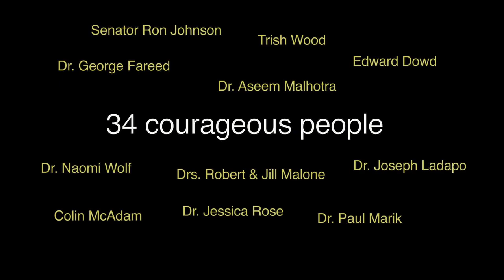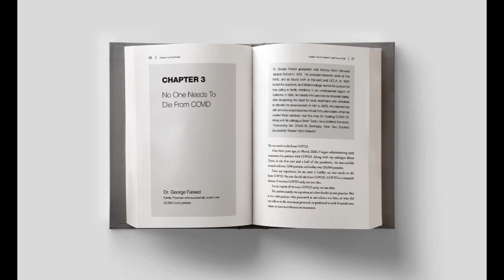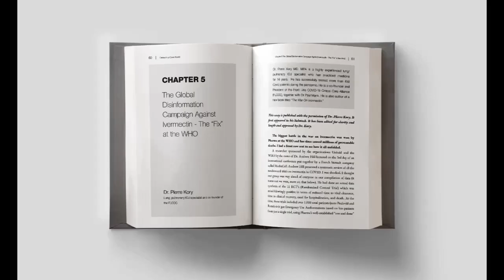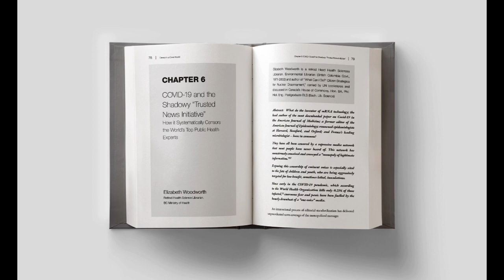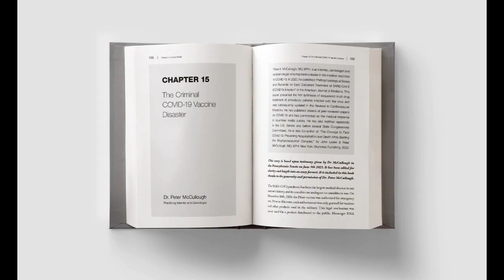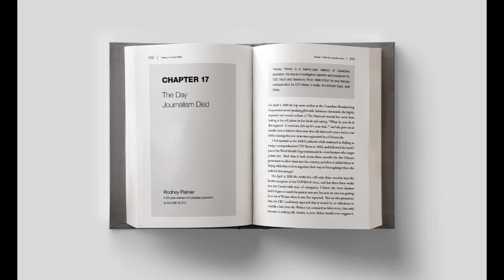Canary In a Covid World - Audio Book Sample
The thirty four contributors, the Canaries, to this collection of essays are courageous people.

They are critical thinkers who are prepared to put everything on the line to speak their truth. They strive to alert us all to what COVID was, and what may lie ahead.

They are community leaders. They are novelists, journalists, lawyers, judges, scientists, doctors, academics, politicians, researchers, vaccine-injured and data experts. Some shouted from the rooftops from the very beginning of the pandemic, others found their voices as the contradictions in public policy and health policy became undeniable.

What unites them is that they have given those looking for answers, factual evidence. They have alleviated fear and given us hope. They have shown us all that if our opinions fall outside those deemed acceptable by mainstream media, we are not alone.

The subject of COVID is often too sensitive to introduce into polite conversation. Battle lines are drawn and more often than not there’s no amount of data, facts or opinion that will change perspectives. However, we believe that once people understand that their opinions have been formed based on information that has been heavily censored and that most legacy media are now instruments of propaganda, they will be more inclined to entertain the possibility that all is not what it seems.

The endeavour of this book is to bring thoughtful voices together to sing as one choir. The diversity of these voices that harmonise may allow others to hear the music. Over the last three years solo voices have too often been drowned out of the discourse.

For once you see it, you can’t unsee it. You’ll understand the power of censorship and propaganda to conceal the lies and dishonesty that now underpin our societal foundations.

List of authors (Canaries):

Colin McAdam - Novelist

Brianne Dressen - Vaccine Injured

Dr. George Fareed - Family Physician

Sir Christopher Chope - British MP

Dr. Pierre Kory - ICU Specialist, co-founder FLCCC

Elizabeth Woodworth - Medical Librarian

Dr. Michael Nevradakis - Journalist

Edward Dowd - Wall Street Analyst

Dr. Jessica Rose - Researcher

Dr. Joseph Fraiman - Physician & Researcher

Trish Wood - Journalist & Podcaster

Dr. Ryan Cole - Pathologist

Dr. Aseem Malhotra - Cardiologist

Senator Ron Johnson - U.S. Senator

Dr. Peter McCullough - Internist & Cardiologist

Dr. Norman Fenton - Professor of Risk

Rodney Palmer - Journalist

Dr. Paul Marik - Critical Care Specialist, co-founder FLCCC

Dr. Jay Bhattacharya - Professor of Health Policy, Stanford

Dr. Joseph Ladapo - Florida Surgeon General

Drs. Robert & Jill Malone - Scientist, Physician and Inventor

Lord Sumption - Retired Senior UK Supreme Court Judge

Professor Bruce Pardy - Professor of Law, Queens

Drs. James & Maggie Thorp - Obstetrician and Gynecologist

Dr. Naomi Wolf - Author

Steve Kirsch - High Tech Exec, Journalist

John Leake - Historian & Author

Dr Mary O’Connor - Family Physician

Dr. Harvey Risch - Professor of Epidemiology, Yale

Dr. Sam Dubé - Mathematician, Physician, Strength Coach

Margaret Anna Alice - Writer and Blogger

Dr. Michael Rectenwald - Professor & Author

Dr. Peter & Ginger Breggin - Psychiatrist

Professor Denis Rancourt - Scientist